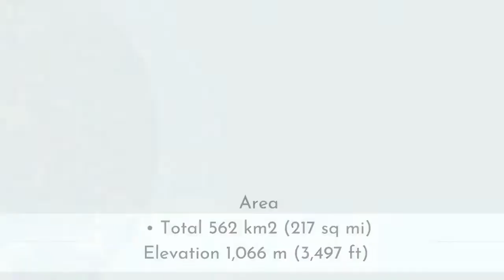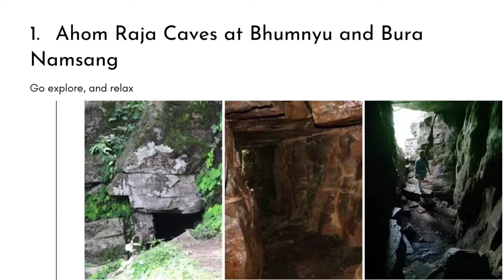Longleng the home of what? The land of clouds/ With voiceover for better understanding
It's all about Longleng district in Nagaland State,